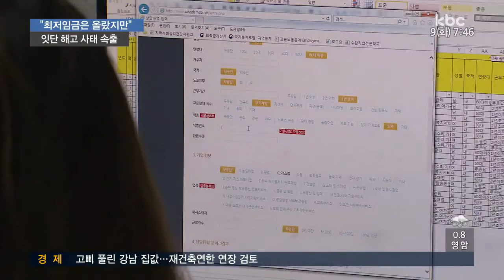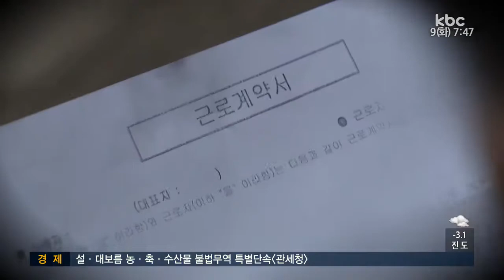최저임금 상승의 그림자.. 해고 잇따라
문재인 정부들어 올해 시간당 최저임금이 7530원까지 올랐는데요.

기대와는 달리 보완책이 제대로 마련되지 않으면서 예기치 않은 해고 사태를 부르고 있습니다.